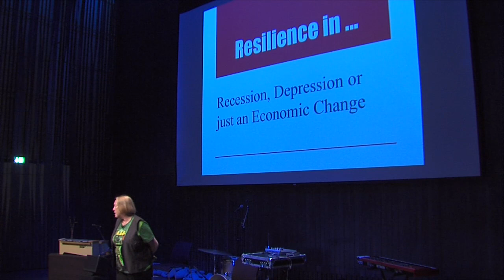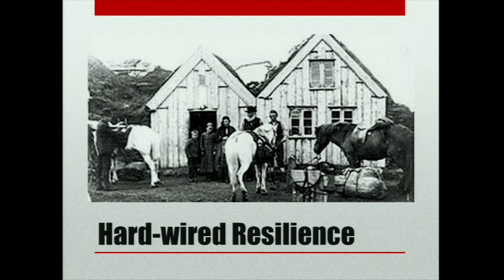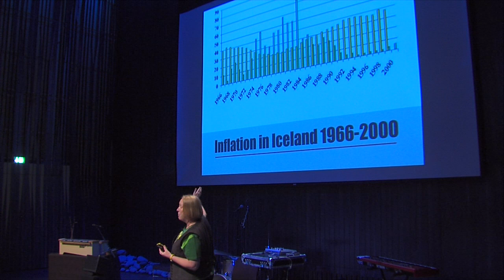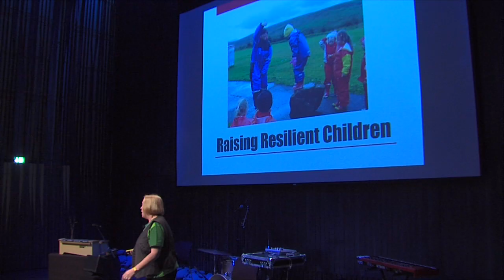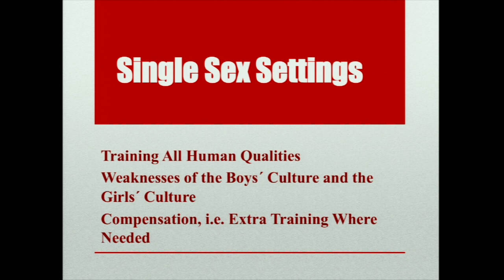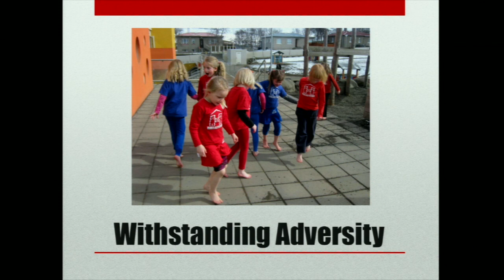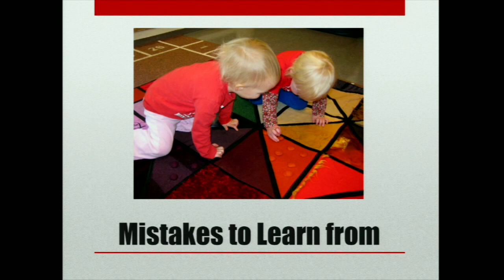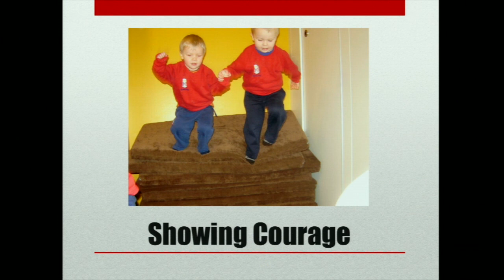Margrét Pála: Educating children differently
Margrét Pála Ólafsdóttir is a preschool management specialist in Iceland who advocates sex-segregated classes, natural play material instead of conventional toys, and a long-forgotten belief in discipline to develop optimism, courage, and resiliency in young children. "Feel the cold! I even take them into the snow -- and then the lava. Scream a little bit! But continue! And enjoy it!"